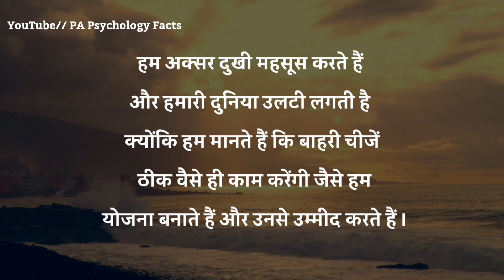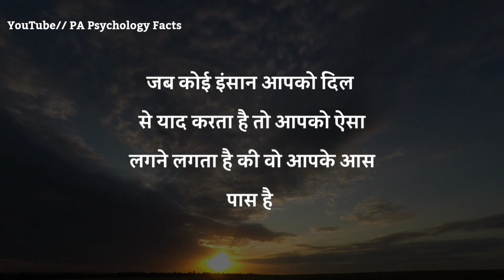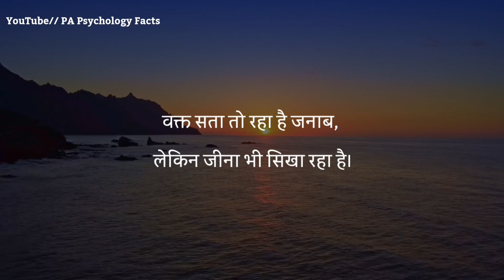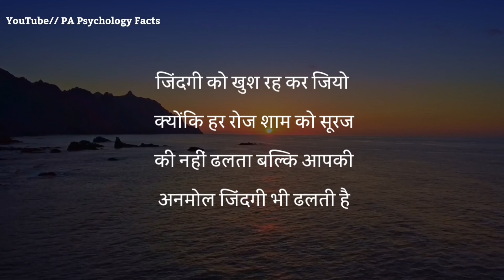जिसे आप मन में ही बात करते है वो आपको याद | best motivational speech in Hindi